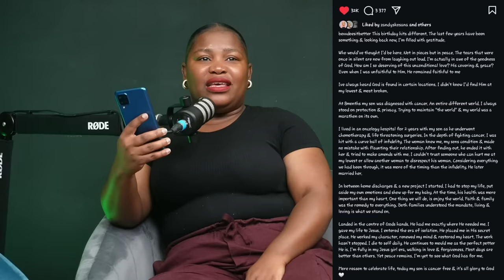Cassper Cheated on Thobeka while their son had Cancer and Married his Side Chick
Mzansi Fan Awards
Vote for Me